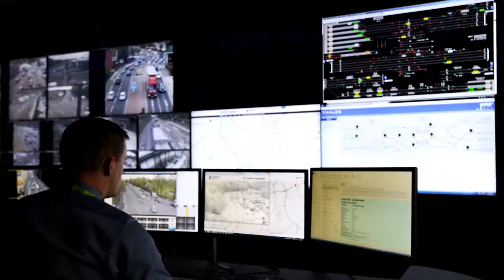Manchester Control Room CCTV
A look inside TFGM Transport for Greater Manchester Control room . explore manchester